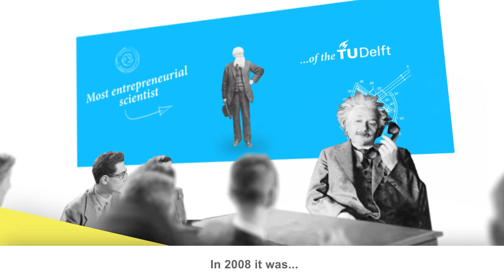Delft Entrepreneurial Scientist Award 2010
In 2008 Peter Rem won the Delft Entrepeneurial Scientist Award. He tells about the results of his price and prepares you for the 2010 edition.